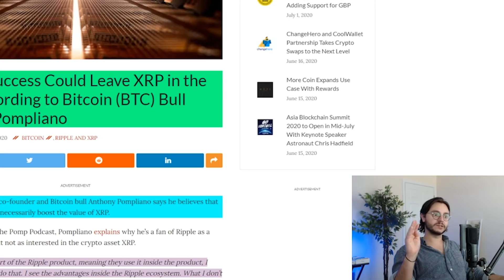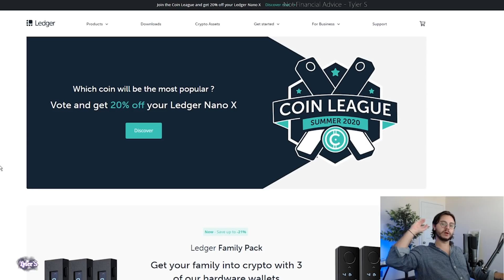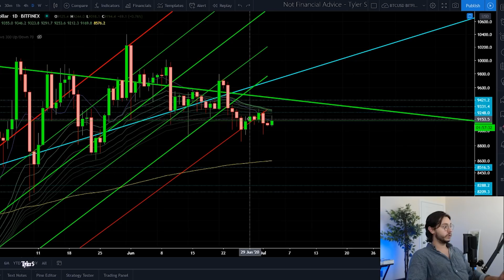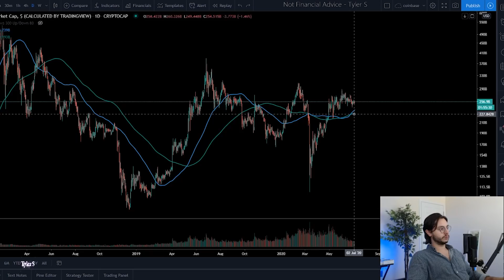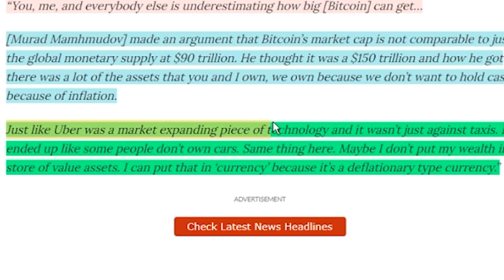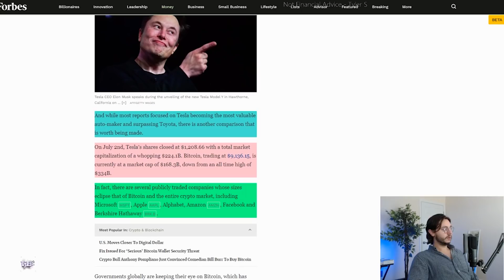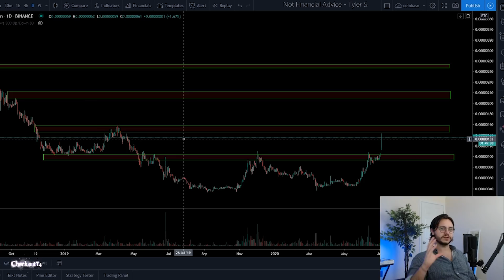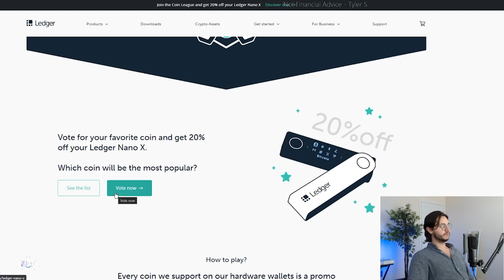BITCOIN PUMPED $2,000 IN A DAY LAST TIME THIS HAPPENED!!! - THIS ALTCOIN NEXT FOR MASSIVE BREAK??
🌌 TA Tips and Strategies condensed into a 3 hour course!
🌌 PREVIEW THE COURSE BELOW!